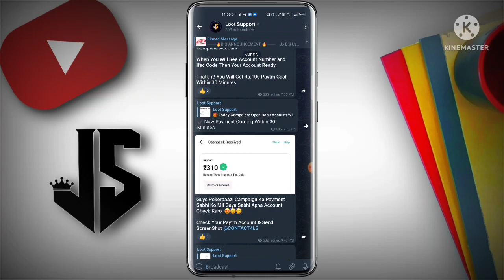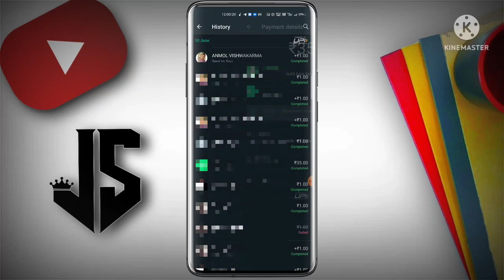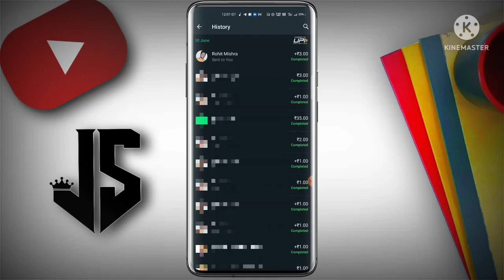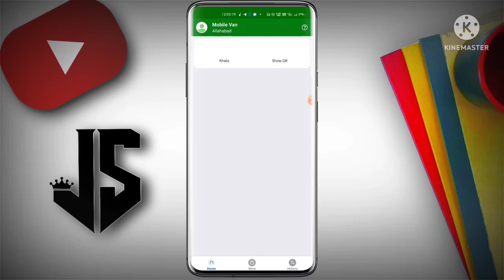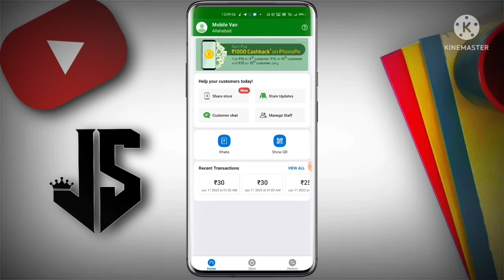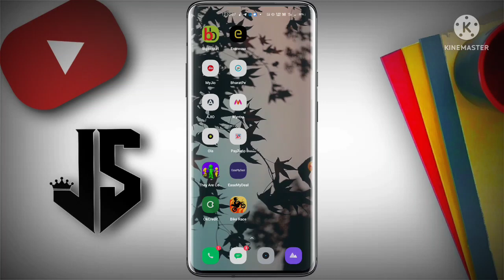New Earning Offer Today Flat 1205 Rs Cashback All Users | Amazon New Bug Offer | Phonepe New Offer 😍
So Hello Guys Aaj Ki Video Me Aapko Paytm App Ke New Offer Ko Bataya Hai. Paytm New Loot Offer Today Flat 100₹ Cashback Per Account | Paytm New Bug Offer Today | Big Basket 🤑

👇 ||  RELETED TOPICS  ||👇
🔻 Phonepe Marchant New Offer Jun 2022
🔻 online mobile se paise Kaise kamaye
🔻 Amazon New Bug Flat 100 Rs Cashback
🔻 Watsapp Pay New Send Money Offer
🔻 Phone Pe New Offer
🔻 Watsapp New Offer Flat 105 Rs Cashback
🔻 how to earn online money
🔻 how to earn 1000 per day on mobile
🔻 Amazon New Shoping Bug Offer
🔻 Amazon To Bank Transfer
🔻 Amazon To Bank Instant Transfer
🔻 Paytm new cashback trick
🔻 Earn money in Paytm
🔻 Phonepe Marchant Offers
🔻 paytm velentine day offer